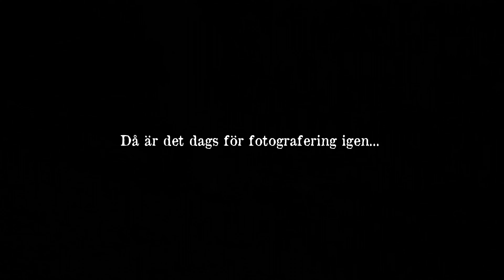Statisterna Del 3